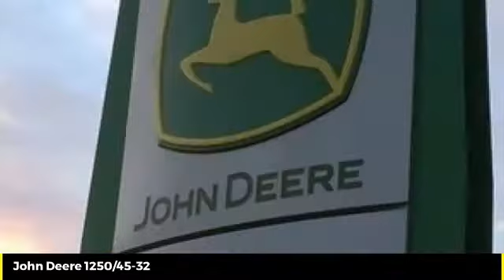John Deere 1250/45-32 Used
Cross Implement
703 S Minier Ave

Pair of FIRESTONE 1250/45-32 FLOTATION 23 DT (Price includes 2 Tires & Rims) 10 Bolt Large Pilot Fits John Deere STS & S Series Combines/ Unverferth Grain Carts ___________________________*Qualifies for Low Rate Financing Plus Applicable Participation Fees & Taxes.  Subject to Credit Approval with Qualified Down Payment. Not everyone will qualify for low rate option. Residency restrictions may apply. All pricing is figured with all applicable cash discounts applied. Additional charges may apply if transaction involves credit card, financing or trade. Purchase or Renew Only offers a fixed purchase option without surrender option. Customer may purchase, trade, or renew at end of lease.___________________________All Sold Equipment is FOB Minier unless otherwise noted. Manufacturer warranty applies as applicable. All Equipment Sold As/Is with no Dealer Warranty: Buyers are encouraged to inspect equipment prior to purchase to determine condition. Equipment is sold in current condition with all existing faults. Dealer makes no representation regarding the condition has no obligation to repair any damage, defect, wear or otherwise remedy any matter affecting the condition of the equipment. Repairs made with Genuine John Deere Parts are subject to Manufactures Warranty Policies & Approval. Buyers should request a copy of workorder for list of covered parts. Cross Implement Used Equipment Assurance 50% Labor Discount and 20% John Deere Parts Discount good exclusively at the Minier location for the current use season defined as a Spring Use Ending July 1 or Fall Use Ending Jan 1. Must have an active JD Multi-use account to qualify for discount. ___________________________Product features are based on published information at the time of publication. Product features are subject to change without notice. Approximate hours are listed as displayed on equipment at time of listing and are subject to change, verification is available upon request. Horsepower ratings are for comparison purposes only and are estimates.___________________________  Ag & Commercial use only. Some Restrictions Apply.  Subject to Availability.  See Dealer for details. This schedule is only an estimate.